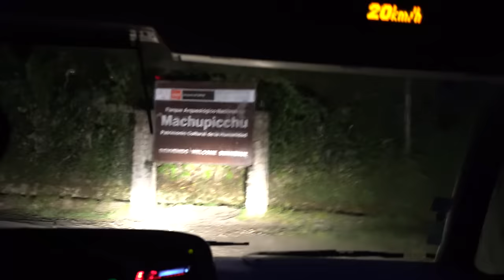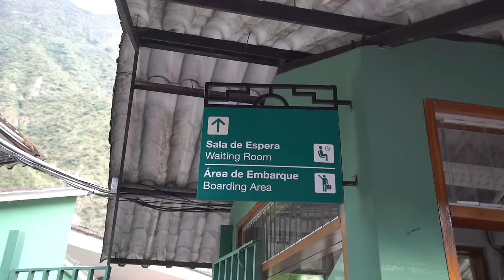EXPLORING MACHU PICCHU!!!!!